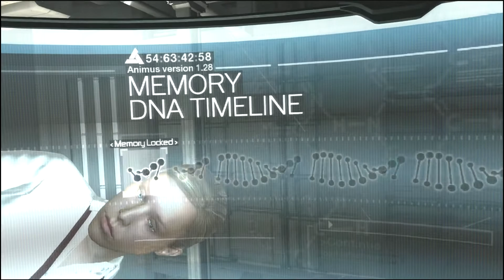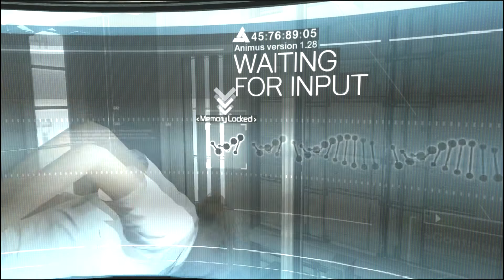Assassin's Creed Gameplay Walkthrough Part 1 - Intro Altair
Assassin's Creed Walkthrough

The Assassin's Creed games take place in 2012, featuring Desmond Miles, a bartender who is a descendant of several lines of prominent Assassins; though raised as an Assassin, he fled his nomadic family to seek out a more common lifestyle. He is initially kidnapped by the megacorporation Abstergo Industries, the modern-day face of the Knights Templar who are aware of Desmond's lineage. Desmond is forced to use the "Animus", a device that allows him to experience his ancestral memories. Abstergo is seeking to discover the location of several artifacts, or "Pieces of Eden", that hold great power, to control mankind and alter its fate, bringing humanity into a single unified group. Desmond also encounters a small team of modern-day Assassins; agreeing to work with them, Desmond uses their version of the Animus (the Animus 2.0) to continue to experience the memories of his ancestors to discover the locations of additional Pieces of Eden so they can be recovered before Abstergo can do so. While experiencing these memories, some of their abilities are genetically leaked into Desmond, known as the Bleeding Effect, giving him some of the Assassin skills of his predecessors at the cost of living with multiple sets of memories and personalities in his mind.